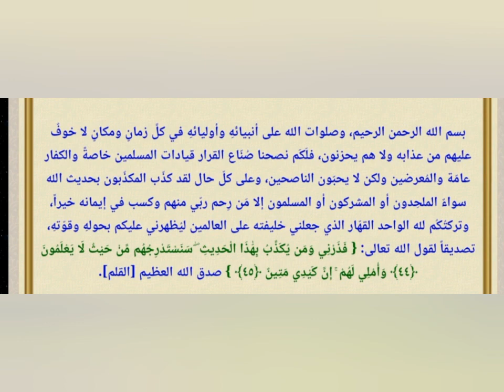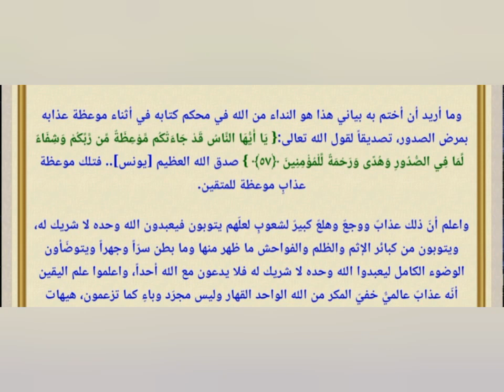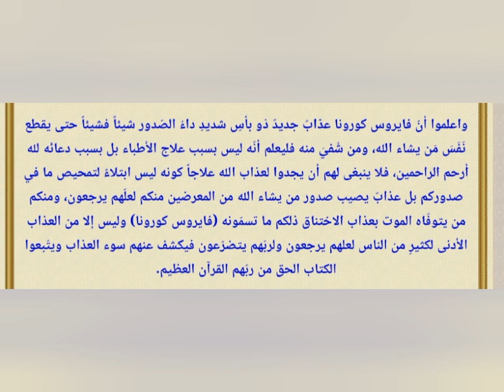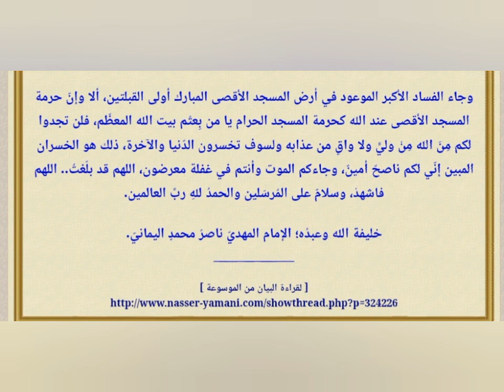المهدي المنتظر | ينذركم من عذاب الله الأدني فايــــروس كــــورونا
قناة الرسالة
ناصر اليماني
الامام المهدي